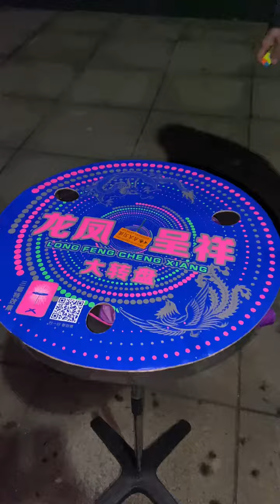496 烟花王子哥 龙凤呈祥@银洋城市烟花O3x4vce5uza8hz5i 👍👍👍👍👍